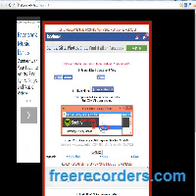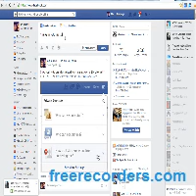Find out who has blocked you on facebook 4014